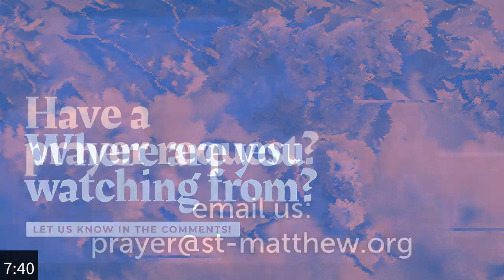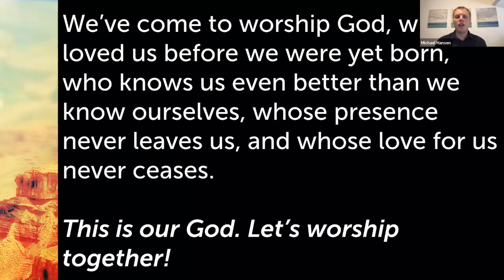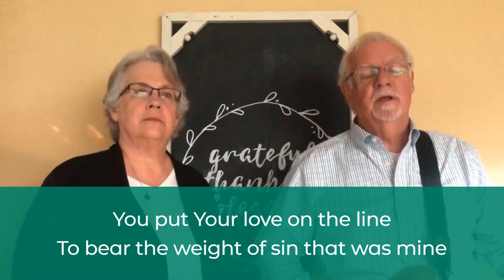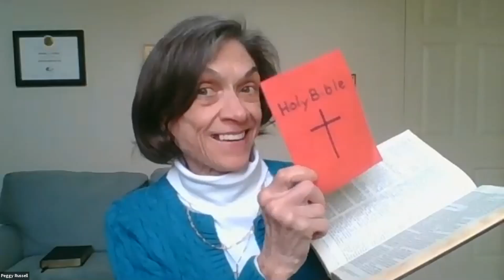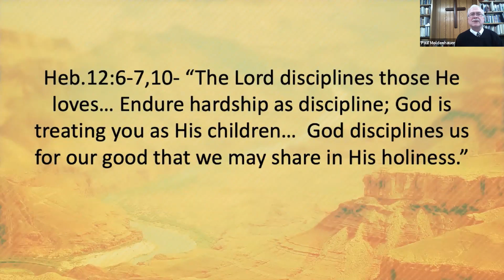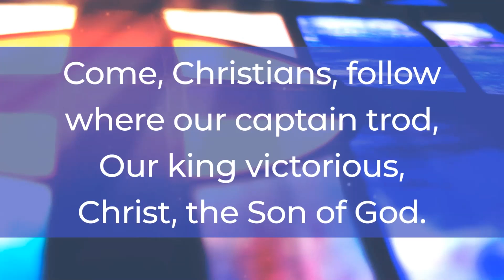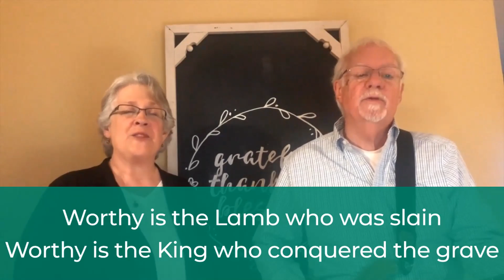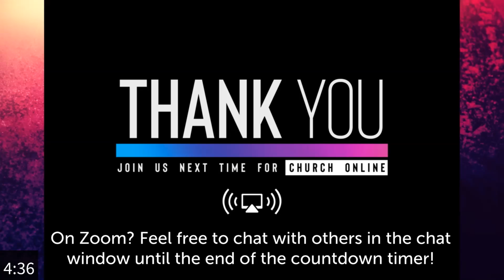St. Matthew | May 10, 2020, 9:30am Sunday Worship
In This Wilderness